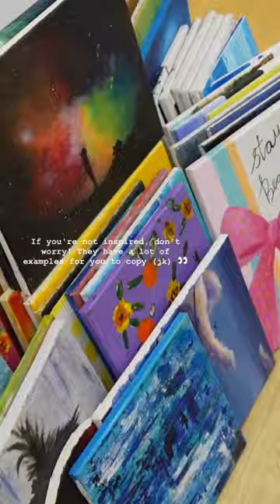Hong Kong creative workshop 🎨 Art Jamming Studio come along